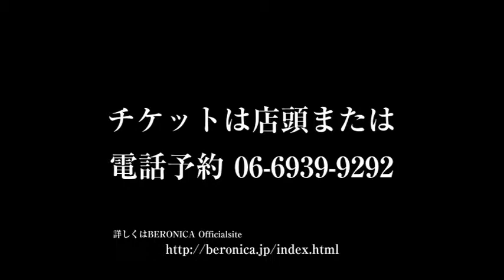2014年9月 BERONICA (ベロニカ) ピックアップイベントCM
大阪 京橋にあるライブハウスレストラン BERONICA (ベロニカ)
2014年9月のピックアップイベントなどのご紹介！

4日 柳博正とカラオケディナーSHOW!!
5日 ベロニカマジックナイトVol,56
12日 Elegant Lady Sound Stage vol.4
16日 Enjoy Beat 大阪やりまっせ ~ GAI◆YA＋リリース記念 ~
17日 アコギな夜 vol.1
20日 × -カケル-
25日 懐メロ大衆歌謡 ~Buzz魂と音楽祭 ~
26日 RF ニュー・アルバム「New birth」リリース記念LIVE！
28日 火の鳥楽団×THE boots band~The acoustics sound~LOVE for ALL . ALL for LOVE . vol.1
29日 Queen of pop

予約はHPまたは、TELで受付中です。

ベロニカではアーティストライブはもちろん、披露宴や2次会・ウエディングパーティー等でのご利用も可能です。